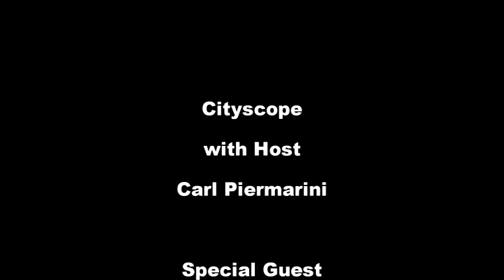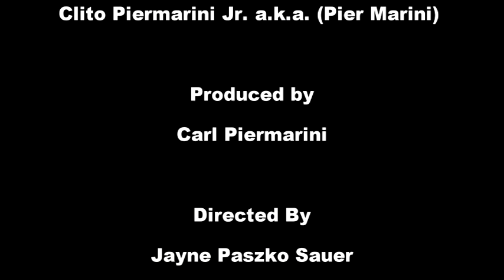LTV Cityscope - Pier Marini Interview 2014